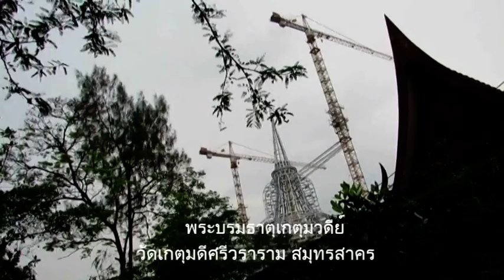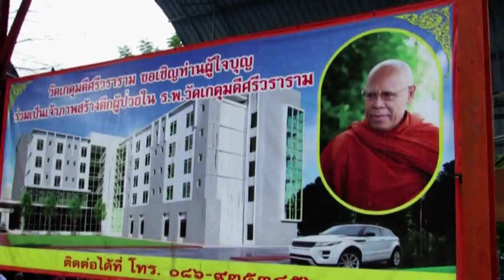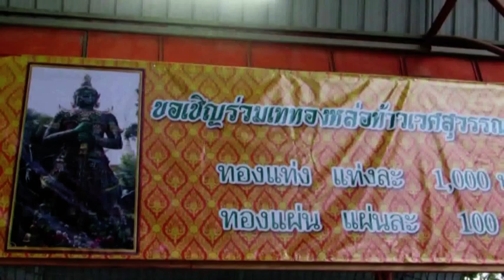สะสม บุญใหญ่ นั่ง สมาธิ งานปริวาส วัดเกตุมดี ปี 62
ปฏิบัติธรรม นั่ง สมาธิ สะสม บุญใหญ่ งานปริวาสกรรม รุ่น อุกฤษฏ์ ด้วยเมตตา บารมี ท่านเจ้าคุณ " พระภาวนาวิสุทธิคุณ ดร.เจ้าอาวาสฯ วัดเกตุมดีศรีวราราม จ.สมุทรสาคร พระสงฆ์ และ มี ญาติโยมจากทั่ว ประเทศ เดินทางมาปฏิบัติธรรม จำนวนมาก โทร , 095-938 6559 ได้ทุกวัน